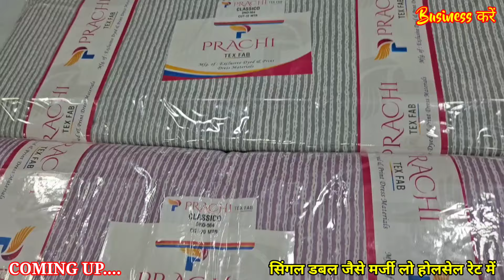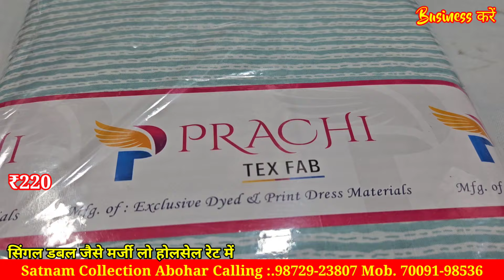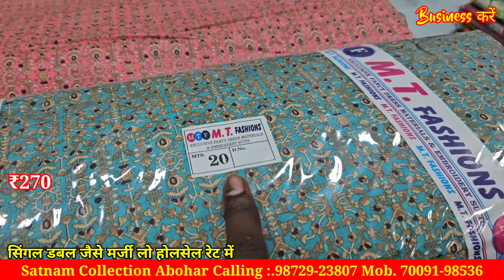₹125 से शुरू सबसे खूबसूरत रंग प्रिंट और डिजाइन वाले सूट | सिंगल डबल करके वरायटी बनाये Satnam Collec.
₹125 से शुरू सबसे खूबसूरत रंग प्रिंट और डिजाइन वाले सूट | सिंगल डबल करके वरायटी बनाये Satnam Collection

Satnam Collection Abohar bus stand k pass Shop hai inki

2.online Order करते है तों Payment करने से पहले video call पर ( माल) suits जरूर देखें

Business करें,
Ladies Suit,
Designer Suit,
Ludhiana Wholesale,
Wholesale market,
Suit manufacturer
Ladies Suit
Party wear suit
Designer suit

Cotton duppta suits
Bandhani suits
Bandhej dress material
Jaipuri suits
Gujrati suits
Cotton printed suits
Namazi duppta
Chandni chwonk suits market
BATIQ SUITS
batiq suits
jaipuri dress material
designer suits
gujrati suits
karachi suits

jaipuri suits
gujrati suits
batiq suits
bandhani suits
bandhej suits
hand work suits
punjabi suits
patiala suits
100% pure cotton suits
Cotton printed suits
Jaipuri suits
Gujrati suits
Punjabi suit
Rajasthani suits
fancy suits
biggest wholesaler
and manufacturer
Bandhani suits
Bandhej suits

winter Suit,
ladies suits,
cotton suits,
ambala market,
ambala wholesale,
 ghumar mandi suits,
wholesale market,